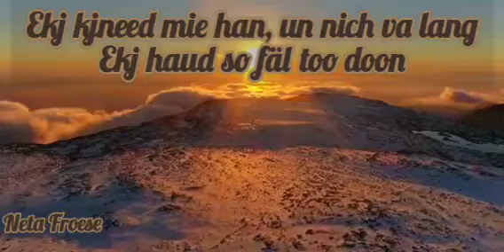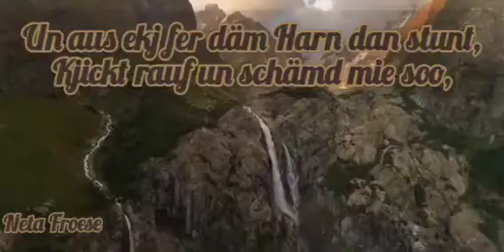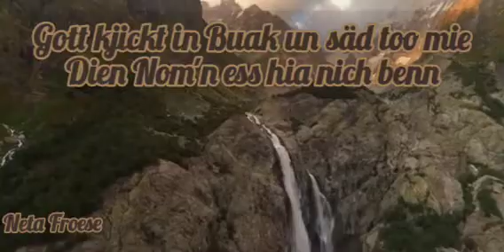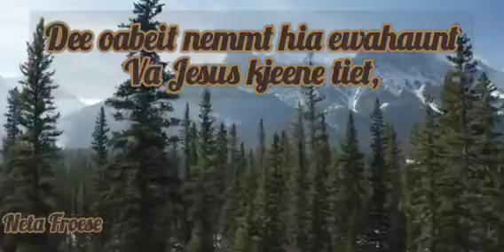Kjeen tiet, Kjeen Tiet.